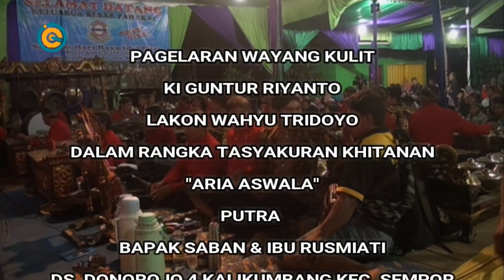WAYANG DALANG DIMAS CILACAP DI RUMAH BPK SA'BAN KALIKUMBANG